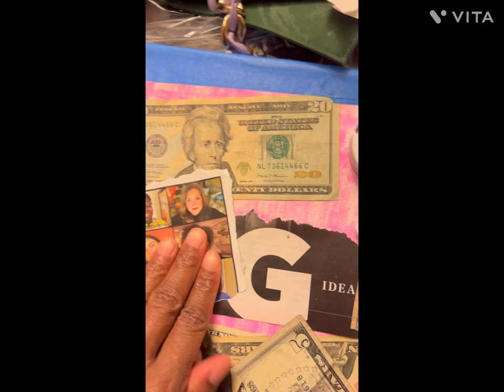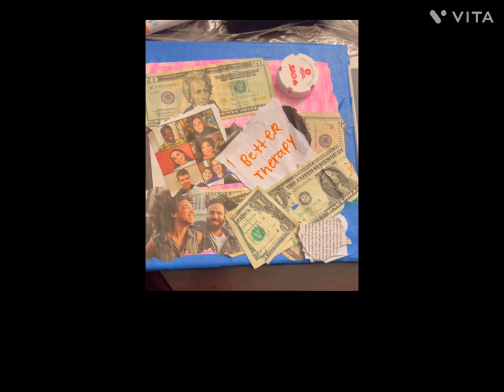My El duende The Commodity of Therapy and if it was different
With my el Duende for my art therapy class for my project I wanted to explore the commodity of therapy in terms of insurance placing a lot of red tape with clients and under paying the therapist even though they have years of school you have to go through to become a therapist and the process of therapy supervision before taking the licensing exam. Insurance also limits the sessions of the client and therapist due to insurance. If it was eliminated the therapist and client would build a connection to be able to successfully complete therapy sessions and the therapist would be paid their worth of all the time it took for them to become a qualified therapist clinician. I wanted to explore in this collage this theme of how it would look artistically if this was implemented in real life and overall the current way of doing things.